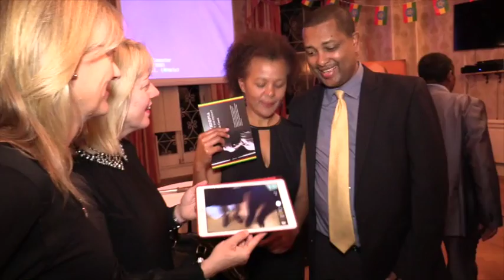Ethio-UK Relations London Oct 2016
Ethio-UK Relations London